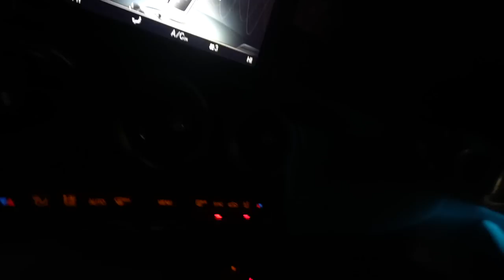WAQAR ZAKA SURPRISING MY FRIENDS!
Shahveer Jafry – WAQAR ZAKA SURPRISING MY FRIENDS!